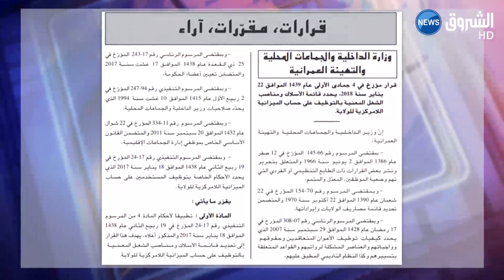الداخلية ترخص للولاة بتوظيف المستخدمين على حساب الميزانية اللامركزية للولاية